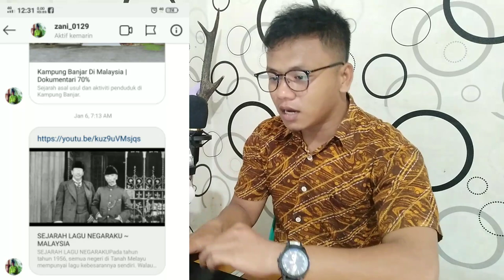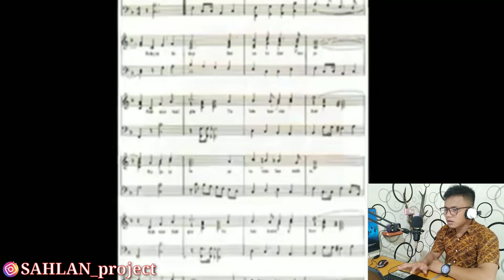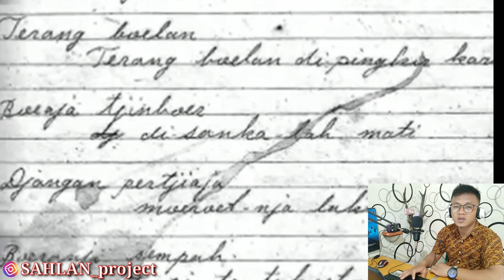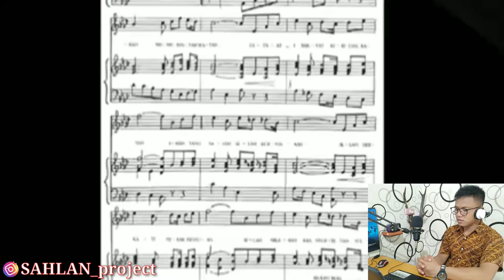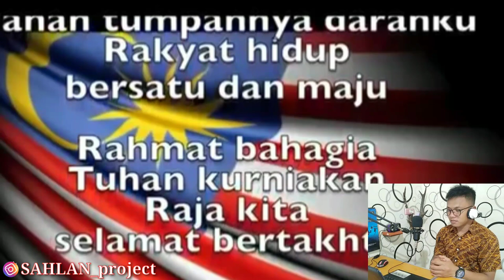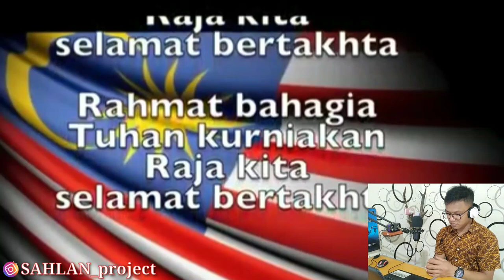KALIAN HARUS TAHU INILAH SEJARAH LAGU PATRIOTIK MALAYSIA, LAGU NEGARAKU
Name : SAHLAN